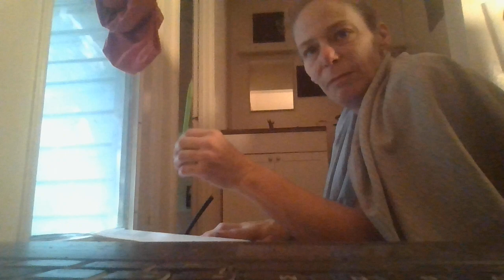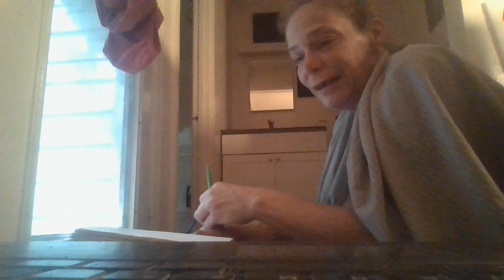Manipulated Mind 22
Pgs97-100. No more attention seeking shorts until my next delusion of grandeur mania. (after the one taken from this video naturally) The reading is about how emotions play on our need to believe.